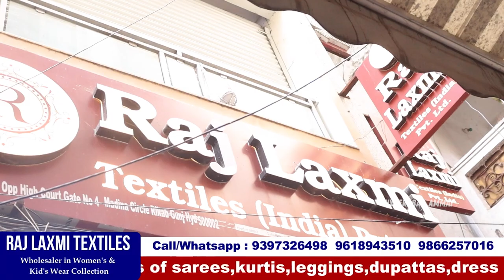Hyderabad Madina Wholesale Shop || 3 Piece Dresses || Ready To Wear Dresses || Rajlaxmi Textiles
Hi Everyone. Welcome to our Hyderabad Ammai channel. Today I am going to share Exclusive 3 Pieces Dress Ready To Wear & New Pattern Dress collections of Raj Laxmi Textiles Pvt. Ltd. 2nd Branch . This is one of the Biggest Wholesale Shop at Madina.We should Purchase Set wise. Retail purchases not available.Transport facility available for Rs.10,000 Purchases.

Location Link

         Your's
  Hyderabad Ammai😍
  Keep smiling🤔😃